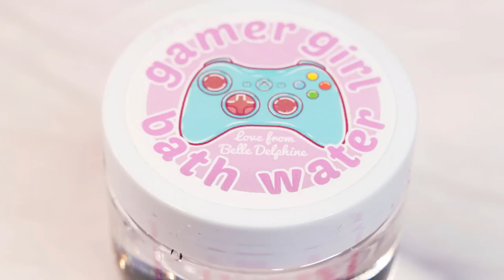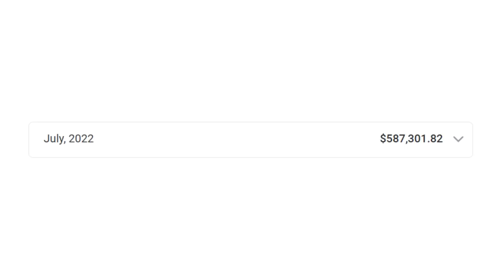BELLE DELPHINE GANHOU 30 MILHÕES DE DÓLARES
Eu realmente esperava muito da volta dela, mas não esperava ela mostrar o tanto que ela ganhou.

Equipe:
Editor - Fivamayus
Thumbnail: Tio Sun

BELLE DELPHINE VOLTOU MUITO PIOR
QUANTO GANHA A BELLE DELPHINE ?
DESCOBRI QUANTO A BELLE DELPHINE GANHA
O QUE A BELLE DELPHINE GANHA, É INACREDITÁVEL